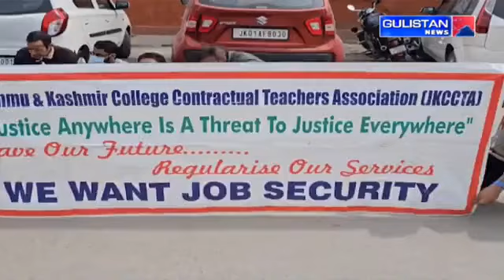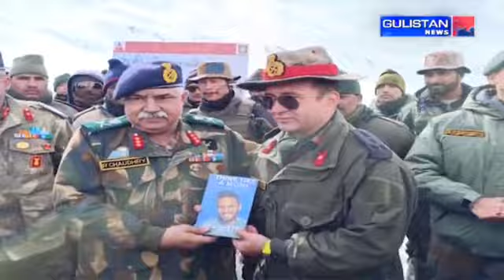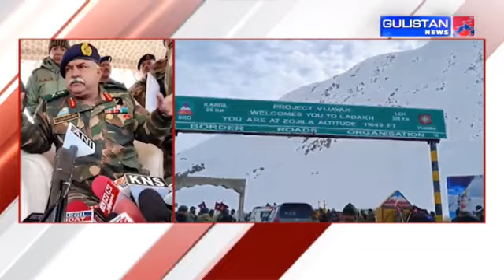KASHMIRI NEWS|| JammuAndKashmir || Gulistan News